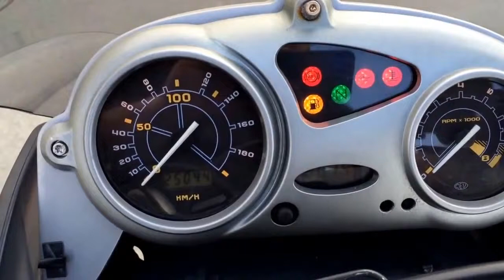Видео-тест BMW F650CS от JapanBestCars